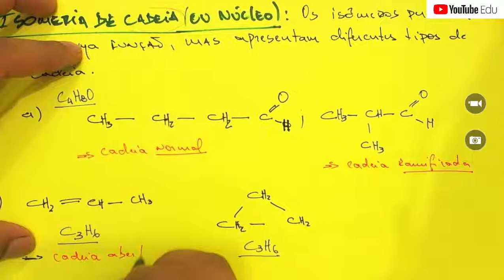Isomeria Plana - Isomeria de Cadeia (Parte 4 de 9)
Nesse aula explico o que é isomeria de cadeia, como diferenciar os vários tipos de compostos nos exercícios e como fazer a aplicação nos exercícios.